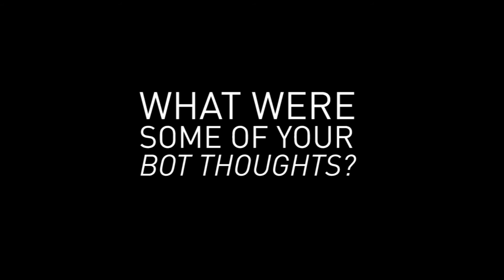5 Questions with James Marsden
We caught up with James Marsden on his "bot thoughts", acting with Anthony Hopkins and chicken rice!

Binge watch all season one episodes of Westworld on HBO On Demand or StarHub Go